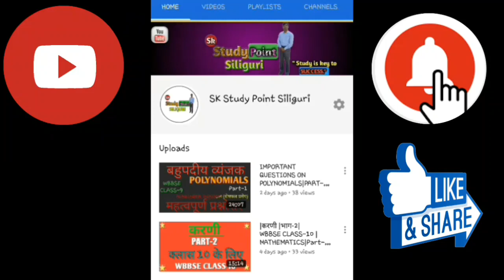CLASS 8|SCIENCE MODEL ACTIVITY TASK HINDI MEDIUM| PART 3|विज्ञान |WB BOARD|SK STUDY POINT SILIGURI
CLASS 8|SCIENCE MODEL ACTIVITY TASK HINDI MEDIUM| PART 3|WB BOARD|विज्ञान |MAT3|SK STUDY POINT SILIGURI

इस विडियो में आप Model ACTIVITY TASK के परिवेश विज्ञान(Environment& Science /Part 3) के प्रश्नोत्तर को देख पाएंगे।

TIMESTAMPS:
0:00 Intro
0:17 Model Activity Task Question  SCIENCE in Hindi
1:16 MAT 3 QUESTION 1 Effect of electricity on reaction & example
2:48 MAT 3 QUESTION 2 catalyst & example
6:39 MAT 3 QUESTION 3 catalyst use in chemical factoried
7:22 MAT 3 QUESTION 4 importance of enzyme
8:26 MAT 3 QUESTION 5 reaction between Baking soda & tartaric acid

Teacher:
CHOUDHURY Sir